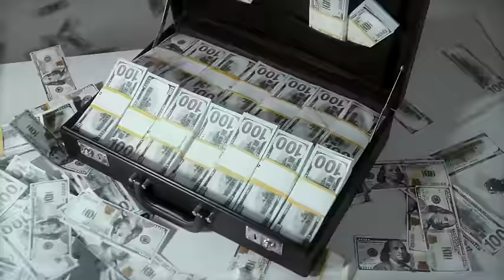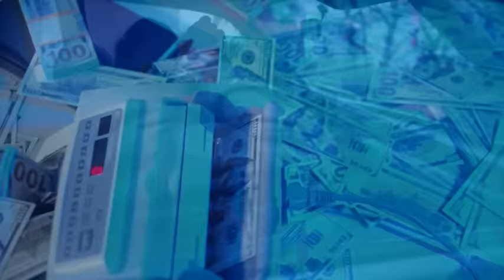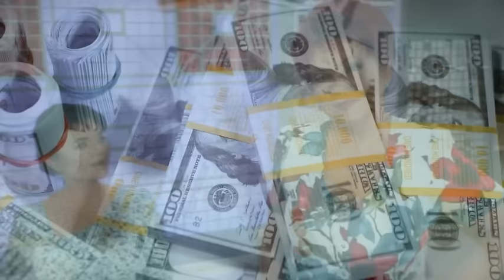5 минут назад / расстреляли в Москве / чп семья Наташи Королёвой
о семье Наташи Королёвой
Сегодня в Москве около втб банка было сорвершено нападение на семью Наташи Королевой
В видео подробности данных событий
5 минут назад / расстреляли в Москве / чп семья Наташи Королёвой